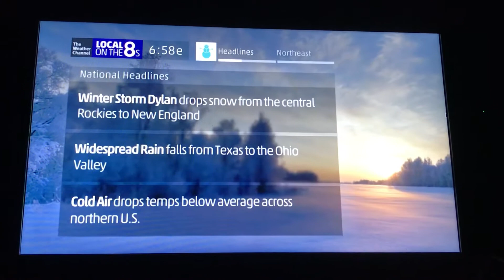National LOT8s w/ First Day of Winter Graphics I 5:58pm 12/21/17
Enjoy these graphics and I didn’t forget to record this time! :P